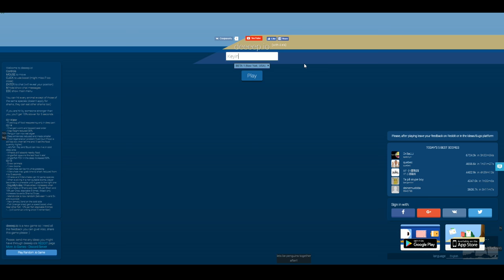HUGE UPDATE NEW ANIMALS + ZONE! ~ Worm, Blobfish, King Crab, Angler, Sea Lion! ~ Deeeep.io Gameplay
Welcome To my Let's Play of Deeeep.io. Deeeep.io is a relatively new IO game where the basic gameplay is eating animal to become bigger and stronger animals.

Today we are chacking out the huge update that adds five new animals to deeeep.io! Worm, Blobfish, King Crab, Angler, and Sea Lion! It also adds the deep sea biome to the game!

You can play Deeeep.io here and try to become a Penguin yourself!

More Deeeep.io info:

Deeeep.io is an ocean based free for all io game, it can be compared to mope.io in that your main objective is the climb up the food chain and dominate the ocean. You start off under water as a human and aim to evolve into bigger and stronger animals to increase your chances of survival.

In the underwater world of Deep your main objective is survival, starting off it can be kind of rough since the people already in the server have began their ascent up the food chain, but fear not as there is plenty of food to go around for newbies too! As you consume food you will fill your xp bar at the bottom of the screen, once it is fill your character will instantly change into a new creature, usually having different traits. It is important to keep an eye on your oxygen meter too as some of the animals can not breath under water infinite such as the seagull, however they can fly above the water in place of this. An important thing to take into account when playing Deeeep.io is that anything bigger than you can eat you apart from players of the same species, this rule does not apply to sharks though.